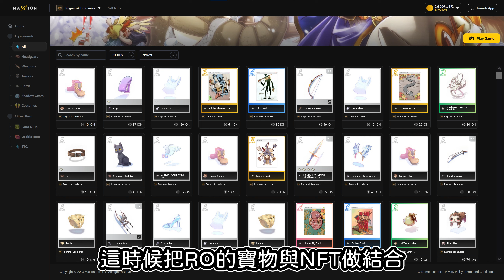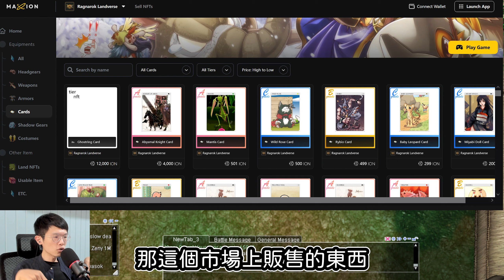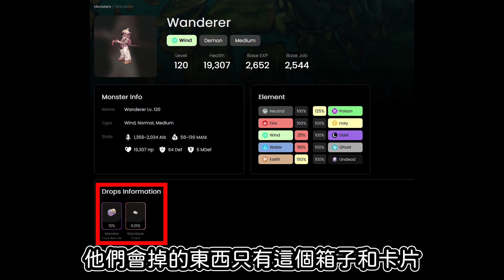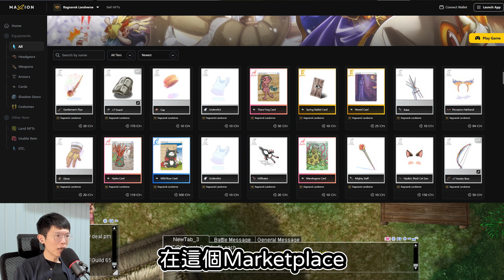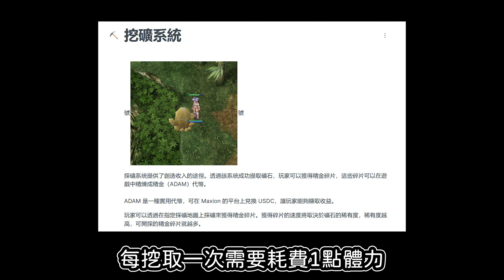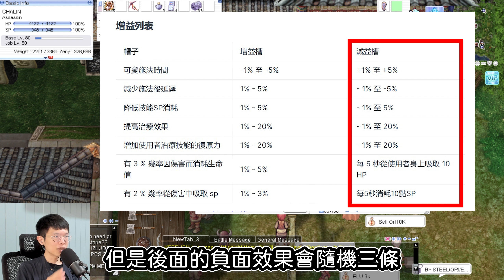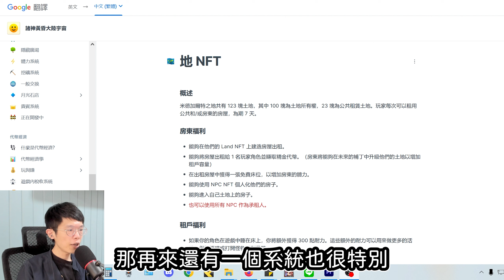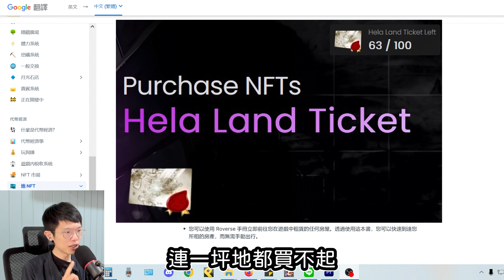RO結合NFT | 一款Play to earn的線上遊戲 | 還沒賺到錢就先花錢了 | RO Landverse 陸宇宙 | 系統介紹 & 遊玩心得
English subtitles can be clicked on the CC button

大家好! 我是CHA LIN
這次想來分享對於RO與NFT合作遊戲:RO陸宇宙(RO Landverse)的心得感想，影片內容除了會提及到RO陸宇宙的設定之外，也會聊到關於Play to earn是怎麼運作的(怎麼當韭菜X)，希望能讓想了解的玩家們有個參考!

(影片內容為純分享，非工商合作)

00:00 RO陸宇宙基本介紹
00:58 虛擬貨幣說明
01:18 NFT交易市場
02:00 VIP功能
03:24 外掛與內掛
06:26 體力系統&魔物寶箱
07:21 R幣主要來源
08:37 NFT市場會被扣稅
09:45 挖礦系統
10:57 精煉&附魔
14:06 伺服器設定(等級、職業)
15:56 技能魔改設定
17:51 卡片&服飾收藏系統
19:04 NFT土地房屋系統
20:11 遊戲的缺點
20:59 玩到現在有賺錢嗎